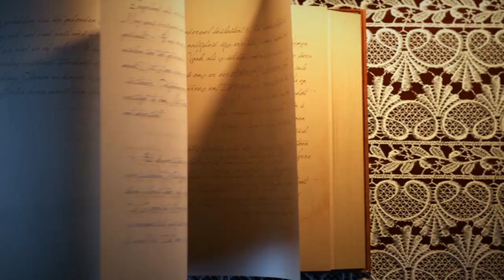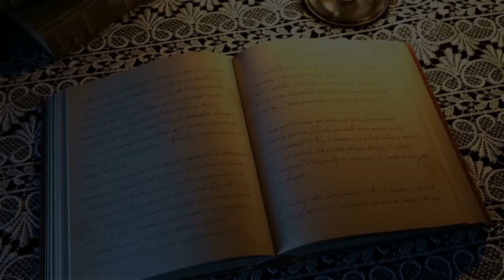ΩΚΕΑΝΟΣ - ΕΤΥΜΟΛΟΓΙΚΕΣ ΔΙΑΔΡΟΜΕΣ - ΜΑΘΗΜΑ 46 l GNOMONPEDIA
Gnomonpedia Greek Language And Culture School - Synchronous and asynchronous online courses. Ancient and Modern Greek Language, History, and Culture Courses for all ages.